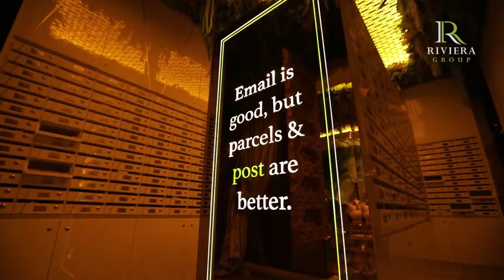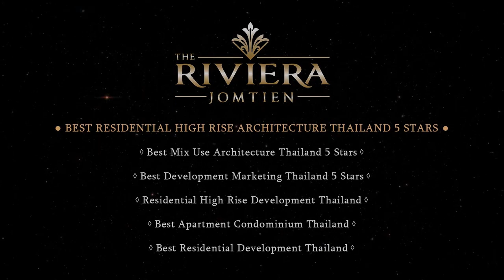Новогодние скидки на квартиры в Паттайя Riviera Jomtien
Низкие цены на квартиры в готовых кондоминиумах Паттайи бренда Ривьера. Застройщик продает оставшиеся квартиры по сниженным ценам в декабре.

Успейте купить квартиру с видом на море себе или в подарок на Новый год.

Подробности и бронирование + 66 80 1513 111 (ватцап, телеграм)

Высотный кондоминиум Ривьера Джомтьен построен в конце 2019 года, находится на юге города в районе Джомтьен в 350 метрах от моря.

На продажу всего 5 квартир с 1 спальней+ гостиная:

10 этаж, площадь 46,92 кв.м. Цена 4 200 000 бат или 118 845 дол

24 и 25 этажи, площадь 35,81 кв.м. Цена 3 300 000 бат или 93 378 дол

35 и 36 этажи, площадь 34,58 кв.м. Цена 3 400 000 бат или 96 208 дол

Все квартиры сдаются с полной чистовой отделкой, потолочное освещение, полное электротехническое оборудование, кондиционеры в каждой комнате, встроенный платяные шкафы с подсветкой.

Кухня: встроенный кухонный гарнитур, керамическая варочная панель на 2 конфорки, вытяжка, мойка из нержавеющей стали.

Ванная комната: высококачественная керамическая сантехника, керамическая раковина, душ, вытяжка. Квартиры имеют вид на море.